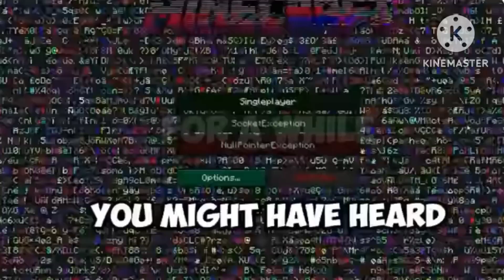Exploring Minecraft's Best-Kept Secrets and Mysteries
minecraft shorts
bebu
mc addon
Adi-Spot
crainer
Free fire shorts
my frist video

Minecraft gameplay

Minecraft mods

Minecraft survival mode

Minecraft building tutorials

Minecraft speedruns

Minecraft minigames

Minecraft Redstone creations

Minecraft resource packs

Minecraft multiplayer servers

Minecraft skins

Minecraft adventure maps

Minecraft PvP battles

Minecraft pixel art

Minecraft roleplay

Minecraft shaders

Minecraft village and pillage update

minecraft shorts
bebu
mc addon
Adi-Spot
crainer
Free fire shorts
my frist video
Minecraft hidden features
Minecraft fun facts
minecraft dungeons
Minecraft how-to.
Minecraft tutorials
Minecraft fun facts
Minecraft hidden features
Minecraft trivia
Minecraft Easter eggs
Minecraft gameplay
daku song minecraft
addons for minecraft
autotune vs no autotune
balveer return 3
big boss
bts
choo choo charles
countryhumans
epicdipic
flipaclip
free fire
heat waves
horror game
minecraft dungeons addon
minecraft roleplay
minecraft size command
minecraft trivia
naruto in hindi episode
ninja star kaise banaen
poppy play time chapter 2
proboiz 95
roblox expedition antarctica
sealook
slime with chewing gum
techno gamerz
techno techno gamer
tecno gamez
yes smarty pie
nether portal
nether
minecraft nether update
minecraft nether guide
how to survive the nether minecraft
mericacraft
task Minecraft
Minecraft factory build
Minecraft facts in Hindi
Minecraft factory build tutorial
himland
yessmartypie dead
himland season 5 end
himland season 6 Start
when will himland season 6 Started
himland ka season 6 kab start hoga